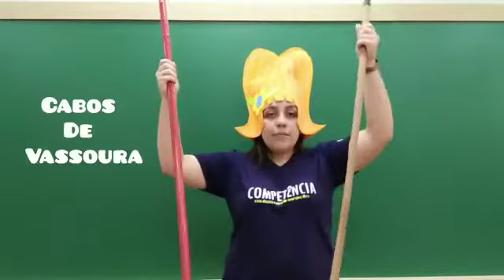Jardim 4 - Psicomotora "cabos de vassoura" / 03.08